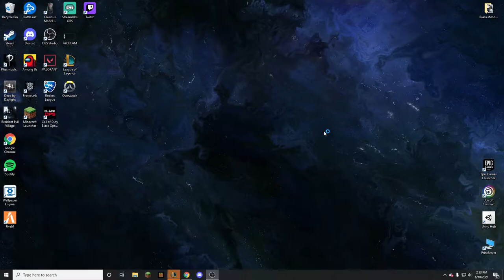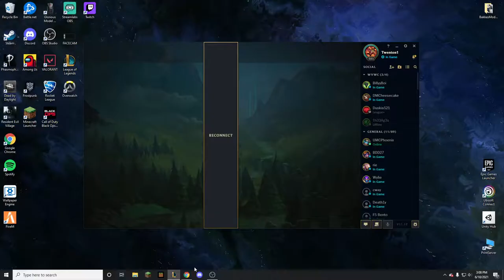WVWC Twenton | Xin vs Ivern 6/10/12